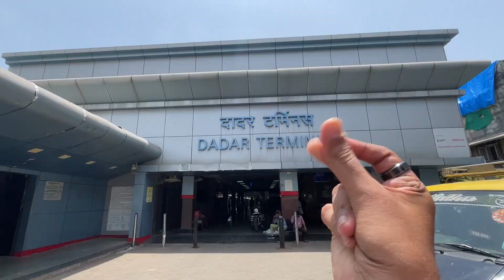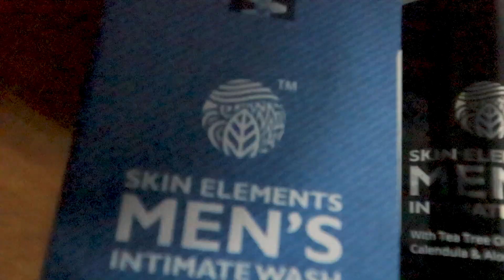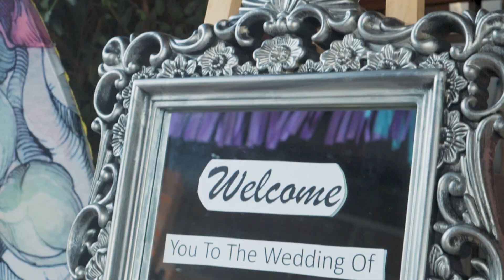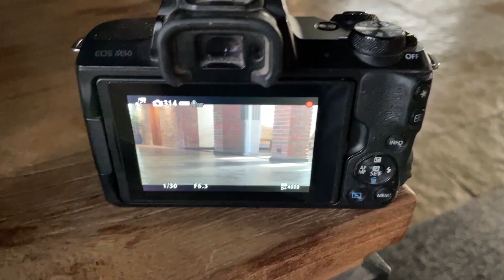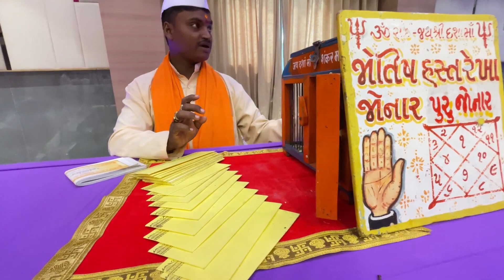THE WEDDING STORY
Ye thi wedding story!

Hi Guys,
Men's Intimate Wash by Skin Elements is a complete hygiene care that keeps male privates, clean and fresh. It removes unwanted odour and itching. It is 100% safe, pH Balanced , Soap Free , Anti-bacterial, Anti-fungal and Anti-inflammatory effects.